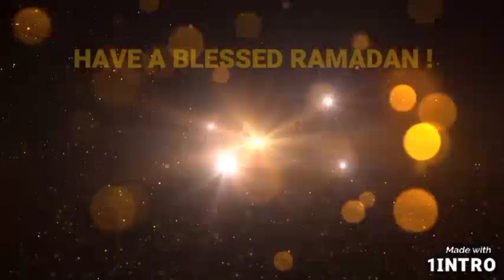Alo Ka Samosa Recipe By Sofia Kitchen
Assalamualaikum Friend's It's Me Sofia Kitchen I'm The Host Of This Channel Sofia And On My Channel There Is Cooking Videos From Which You Can Learn How To Make Dishes With Oil Or Without Oil You Can Find Any Kind Of Recipe On My Channel Or There Is Also Vlogs On My Channel So Subscribe My Channel And Share Too And If Any Buddy Wants Any Recipe Just Commment On My Channel Thank You❤️✨